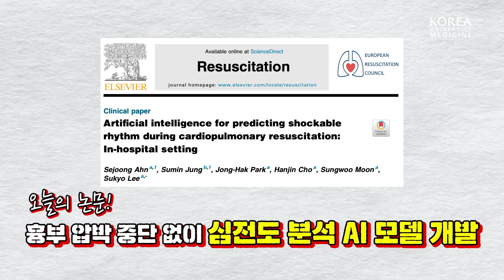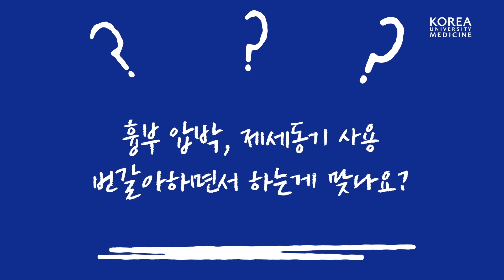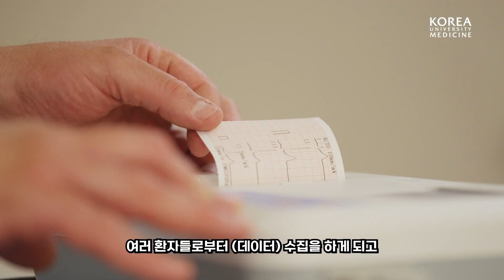[ENG] 흉부 압박 중단 없이 심전도를 분석하는 AI? | 깊이있는 클라스📕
심정지 환자에게 필요한 심폐소생술🫀
이때, 심전도를 분석 해서
최대한 빠르게 제세동을 하는 것이 중요한데요

심전도 분석 시에는 흉부 압박을 멈춰야 한다고 합니다

흉부 압박을 중단하는 시간이 길어지면
심정지 환자의 생존율은 낮아지는데요😰

그런데!!!
고대안산병원 응급의학과 이수교 교수님과 중점연구사업단 정수민 교수님이
⭐️흉부 압박 중단 없이⭐️ 심전도를 분석하는 AI 모델을 개발했다는 소식입니다

흥미로운 주제의 논문 다같이 읽어볼까요~?

📕 Artificial intelligence for predicting shockable rhythm during cardiopulmonary resuscitation: In-hospital setting